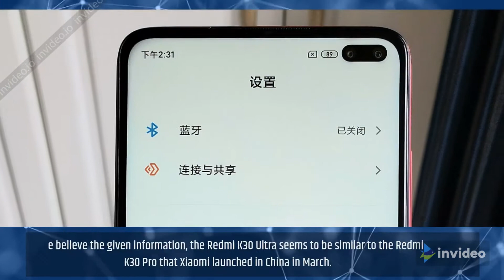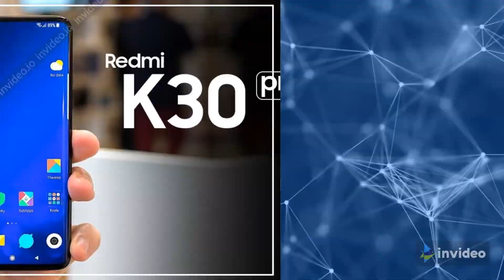upcoming redmi k30 pro 5g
Redmi K30 Ultra Tipped as New Xiaomi Phone With a Pop-Up Selfie Camera

Redmi K30 Ultra may have some similarities with the Redmi K30 Pro

Redmi K30 Ultra could be a new smartphone in Xiaomi's portfolio. As its name suggests, the new Redmi phone is likely to sit alongside the existing Redmi K30 and Redmi K30 Pro. A mention of the Redmi K30 Ultra has been spotted within a MIUI 12 build along with a code name “cezanne”. However, Xiaomi hasn't made any official announcement about the new Redmi phone. Some recent reports suggested its plans towards bringing the Redmi K40 as the successor to the Redmi K30, though.